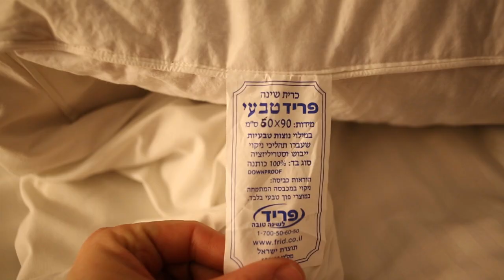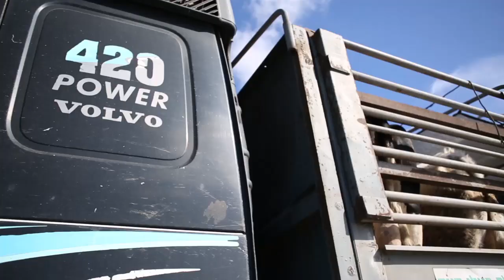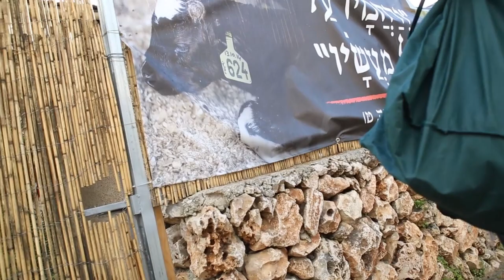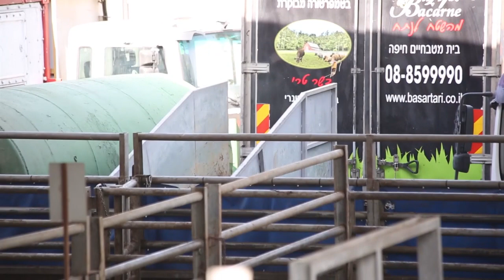קירות שקופים- פרק 3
ים המלח, משאיות בדרכים, גלבוע, בית מטבחיים חיפה, חוף קיסריה ועוד.
פרק 3 של קירות שקופים.
מוזיקה:Protomythos - In Human Sight - The Blind Spot